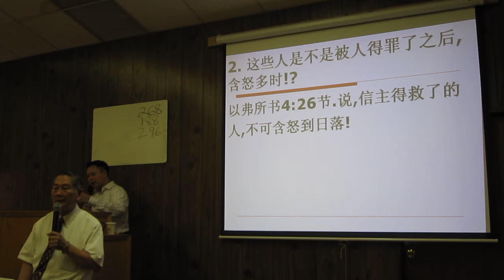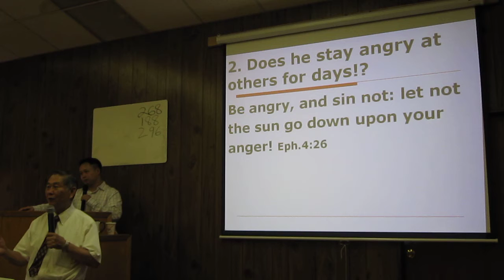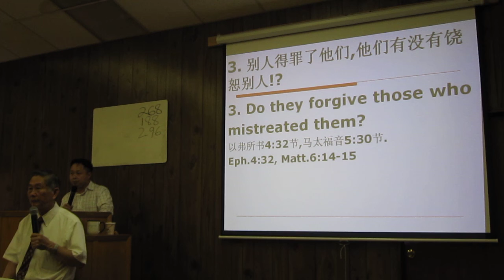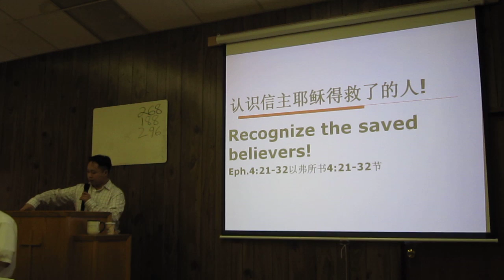Sermon 7 3 11 Eng Can Part 4 of 4